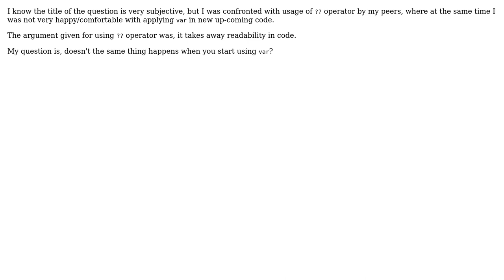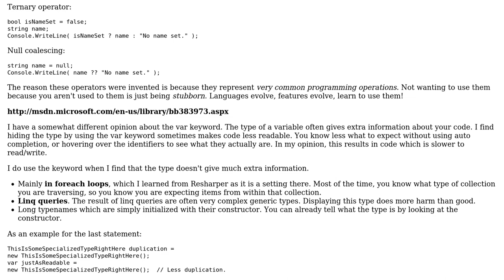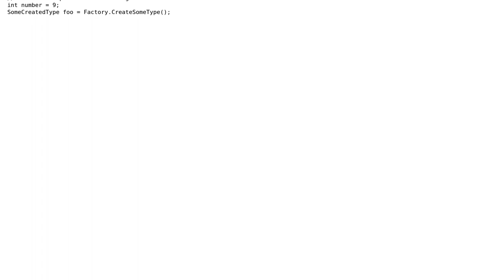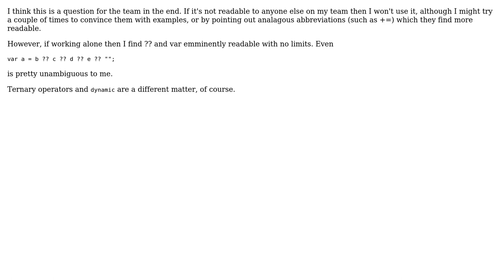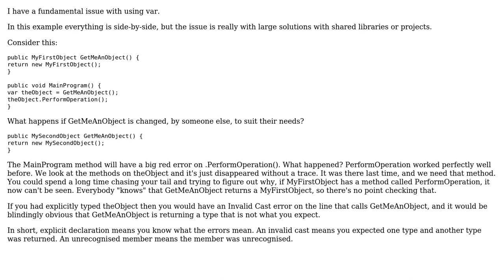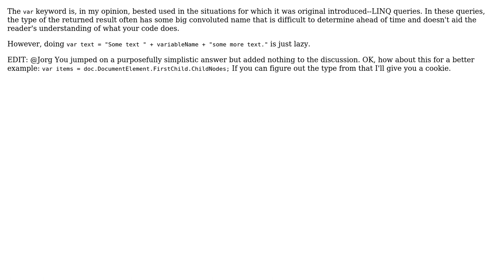How far should 'var' and null coalescing operator '?' be entertained without hampering readability?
Software Engineering: How far should 'var' and null coalescing operator '?' be entertained without hampering readability?

With thanks & praise to God, and with thanks to the many people who have made this project possible! | Content (except music & images) licensed under CC BY-SA | Music | Images & others | With thanks to user Victor Yarema user Steven Jeuris user pdr user Numan user kemiller2002 user Josh Earl user Jesse C. Slicer user Hugh Phoenix-Hulme user dsimcha user Codism and the Stack Exchange Network Trademarks are property of their respective owners. You are responsible for your own actions.